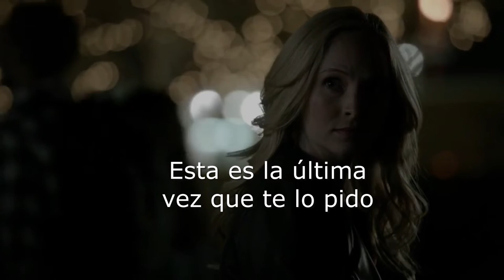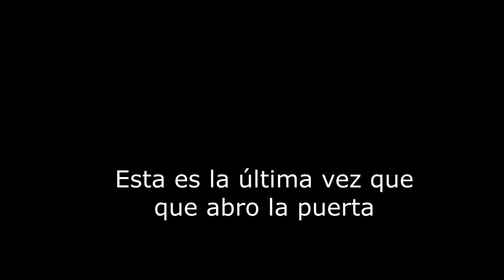Stefan & Caroline - Last time (Sub español)